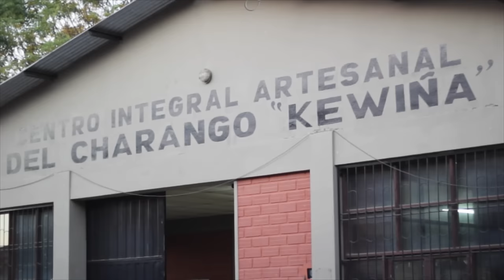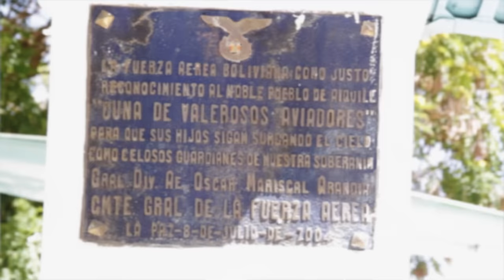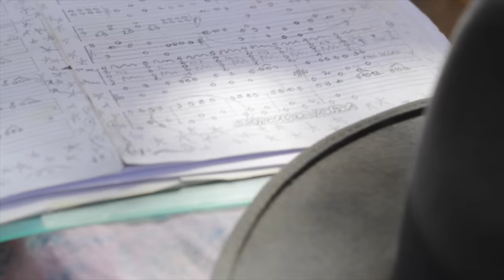Charangos de Bolivia #17 | César Ajalla Burgos | Aiquile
Maestro de las promesas más recientes de Bolivia, César Ajalla Burgos tuvo una de las formaciones más envidiables de su tiempo: los maestros Mauro Núñez y William Ernesto Centellas fueron sus formadores. Esos saberes pedagógicos y varios de sus alumnos premiados en el Festival Internacional del Charango son lo que lo convierten en uno de los docentes del charango más queridos y exitosos de toda Bolivia.

Charangos de Bolivia es una serie de micro-documentales audiovisuales para internet acerca de la labor ancestral y contemporánea de los charanguistas bolivianos.
El charango es cultura, lleno de interpretes, compositores y constructores. El objetivo de este proyecto es profundizar el conocimiento del instrumento y de sus interpretes, dando difusión y ofreciendo herramientas didácticas. Proyecto autogestivo e independiente, financiado a través del trabajo callejero musical que realizan sus creadores.

y Natalia Mariel Falcón